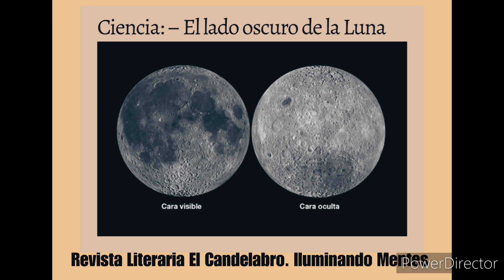Ciencia: – El lado oscuro de la Luna.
La frase «el Lado Oscuro de la Luna» usualmente se refiere al lado de la Luna que no podemos ver desde la Tierra. A la Luna le toman unos 29 días orbitar a la Tierra. Le toma casi el mismo tiempo realizar una rotación sobre su eje. Este es el motivo por el cual desde la Tierra vemos siempre el mismo lado de la Luna.